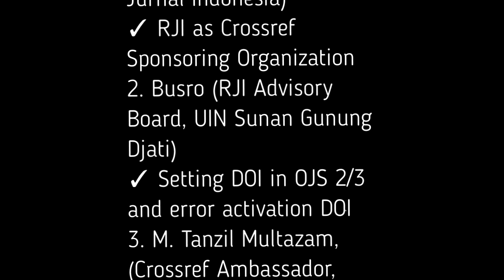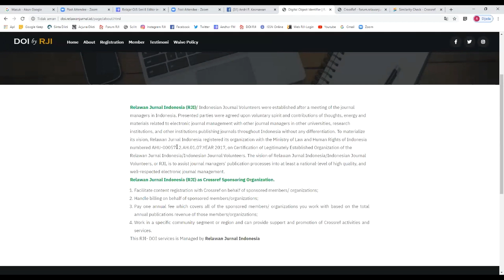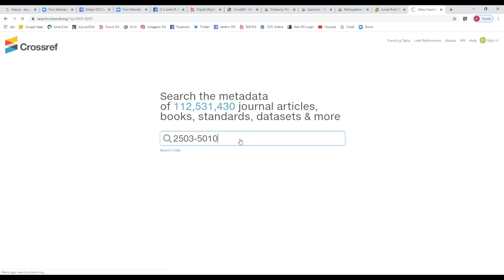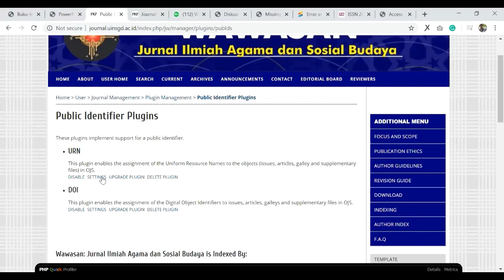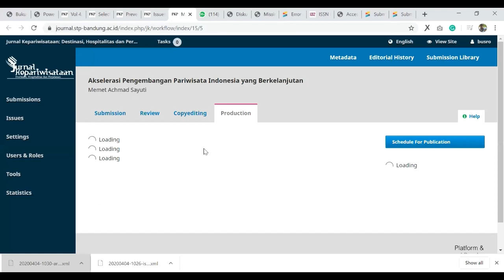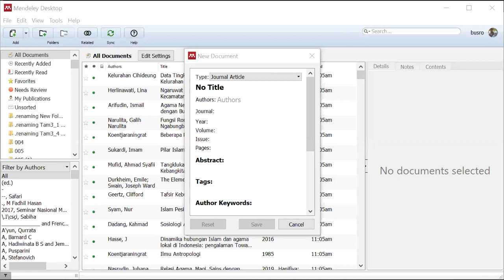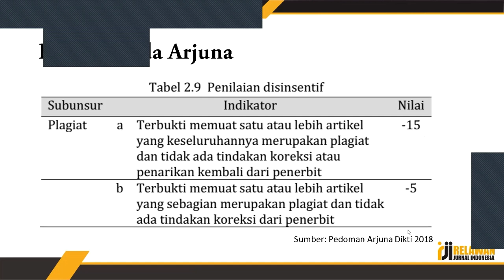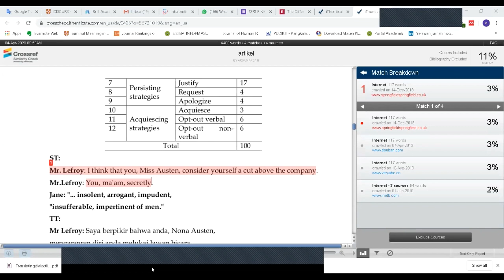Belajar OJS Seri 10 Sesi 1 : Setting DOI in OJS 2 & 3, Error Activation DOI and Similarity Check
First Session 09.00AM - 12.00 PM WIB
Moderator: Dodi Siregar
1. Andri Putra Kesmawan (Chairman of Relawan Jurnal Indonesia)

2. Busro (RJI Advisory Board, UIN Sunan Gunung Djati)
✓ Setting DOI in OJS 2/3 and error activation DOI

3. M. Tanzil Multazam, (Crossref Ambassador, UMSIDA)
✓ Crossmark overview and embed in OJS 2 dan 3